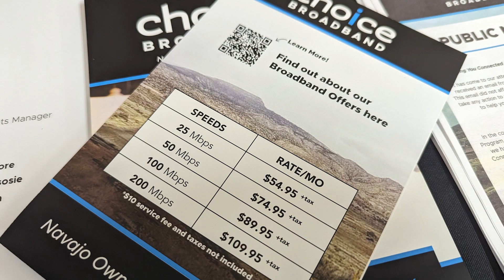Tohatchi (Navajo Nation) Ribbon-Cutting Event for High-Speed Broadband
Choice Broadband, the wireless broadband branch of the Navajo Tribal Utility Authority (NTUA), and Tarana, creator of next-generation fixed wireless access (ngFWA) technology, launch a new ngFWA broadband network in Tohatchi, New Mexico. Read the full press release

Tarana’s mission is to accelerate the deployment of fast, affordable internet access around the world. Through a decade of R&D and more than $400M of investment, the Tarana team has created a unique next-generation fixed wireless access (ngFWA) technology instantiated in its first commercial platform, Gigabit 1 (G1). It delivers a game-changing advance in broadband economics in both mainstream and underserved markets, using either licensed or unlicensed spectrum. G1 started production in mid-2021 and has been embraced by more than 200 operators in 21 countries and 45 states. Tarana is headquartered in Milpitas, California, with additional research and development in Pune, India.